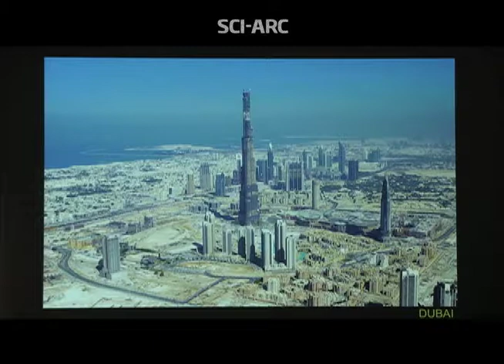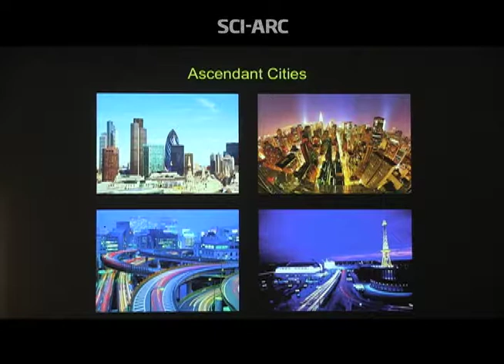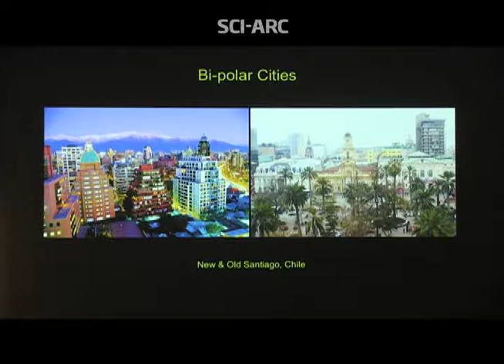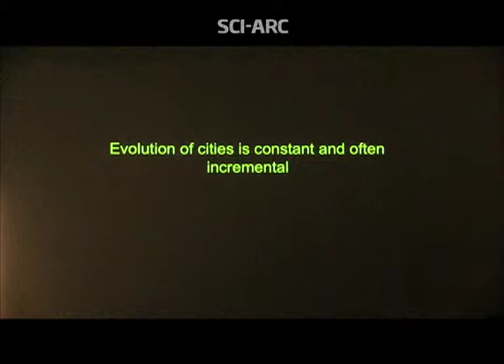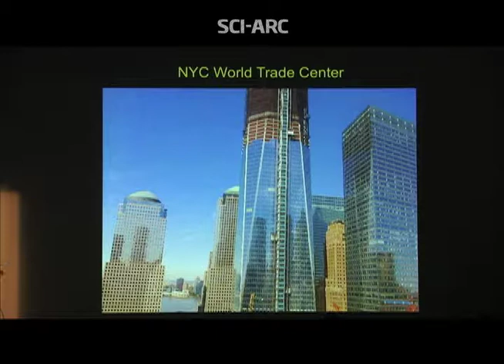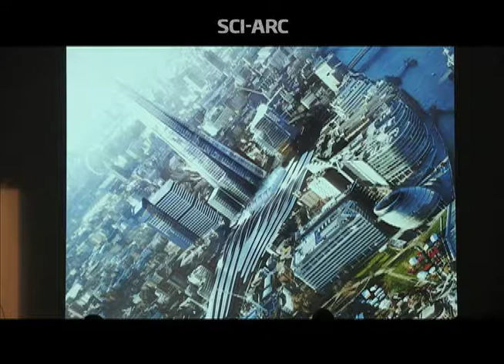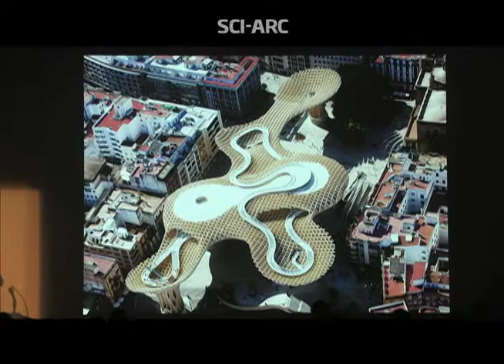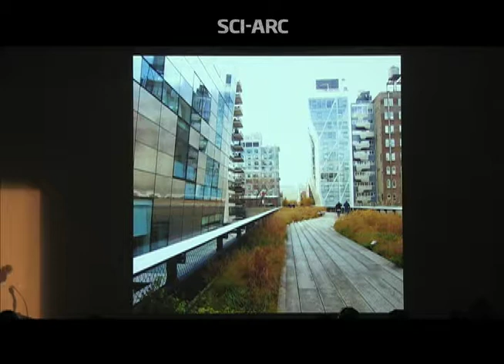Tom Gilmore: The City Chair (February 13, 2013)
Tom Gilmore begins by showing a photograph of the earth at night, in which the urban areas are revealed by their lights. He hopes SCI-Arc's new City Chair will encourage students to engage creatively with this new urbanized world. He reviews the East Coast environments of his formative years to emphasize the shock of arriving in Los Angeles. He describes being particularly astonished by the downtown as a place with little relevance to anyone's work, and no evening or weekend life. He and Jerri Perroni began restoring empty old buildings around 4th and Main, starting what would evolve into the Old Bank District. Gilmore characterizes cities as civilization's repositories of information, and discusses various cities around the world in terms of being ascendant, declining, bi-polar, and faux, while stressing that cities evolve constantly and they evolve incrementally. Gilmore surveys buildings he describes as "catalytic,"--meaning buildings that dramatically change for the better the life and image of a place. He stresses how a building's iconic punch may not really be what matters most--citing the London Shard's transportation hub, and the lively neighborhood that's developed around the Shanghai CCTV. Gilmore describes smaller-scale buildings as "axial interventions," which alter a neighborhood, citing the Seville Parasol, the Maxxi Museum, Eric Owen Moss's work in Culver City. He points out that the High Line in New York's Lower West Side is not just a pretty garden but has become a developmental spine. Gilmore concludes by showing a photograph of earth at night, in which the urban spaces define the world the next generation of architects will build in.